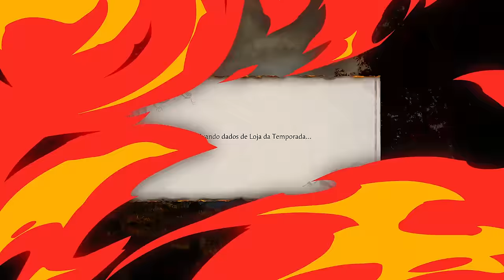Ele CHEGOU! SCORPION UMK3 Invade o MORTAL KOMBAT 1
Nosso PC Gamer:
Proc: Intel Core i7 14700k 3.4Ghz (Fornecido pela  @Intel )
Mobo: MSI Pro Z790-P WIFI (Fornecida pela  @Intel )
Microfone: HYPERX QuadCast
SSD: TeamGroup T-Force Delta 500gb
Fonte: Corsair TX850 W